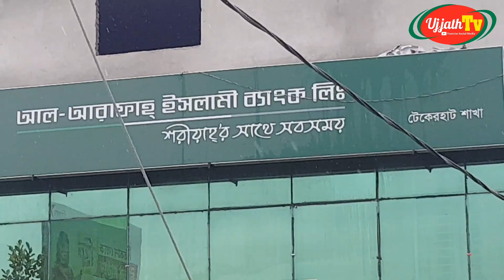5 লক্ষ টাকা ছিনতাই ডিবি পুলিশ পরিচয় দিয়ে তুলে নিয়ে সাদা প্রাইভেট যোগে